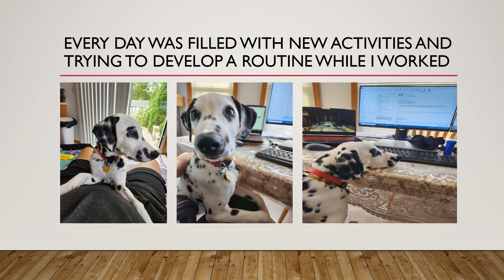Smokey, our Dalmatian Dog at 4 Months: Mi Casa Su Casa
Mi Casa Su Casa - Smokey, our Dalmatian Dog at 4 months making himself at home and up to 21 pounds.